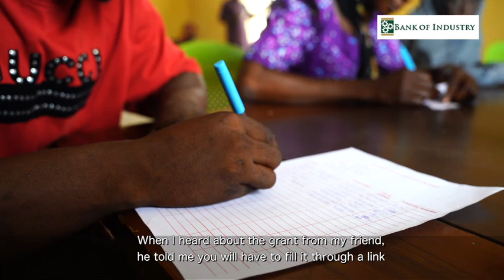PCGS Beneficiary: Abbas Adamu, Kaduna state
“[All] I have to say is thank you to this present government”, said Abbas Adamu from Kaduna State, a beneficiary of the PCGS grant.

The Bank of Industry is the executing agency for the Presidential Conditional Grant Scheme (PCGS). For more information about the Presidential Palliative Programmes, please

The Bank of Industry remains committed to transforming Nigeria's industrial sector by offering innovative financing packages to serious-minded entrepreneurs in different sectors of the economy, especially those capable of creating inclusive and sustainable impact.

To learn more about BOI's initiatives, activities, strategic partnerships, and how to access support for your business, please visit our
Instagram and X: @BOINigeria
LinkedIn: Bank of Industry Limited
Threads: @BOINigeriaa